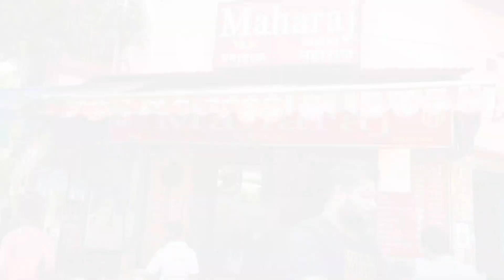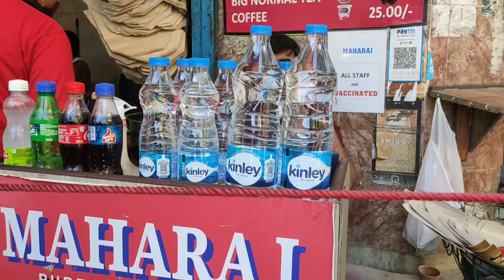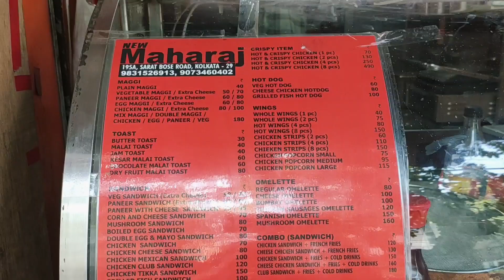Maharaj Kachori | Maharaja Kochuri Tea stall | Kolkata Famous Bengali Breakfast |Street food kolkata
Few days back we visited Maharaj , one of the Kolkata's iconic breakfast destinations.
 We really amazed by the authenticity of their kachuri that they have maintained till the date. We took their famous hing kachori, gulab jamun, jalebi/jilipi and tea. They also opened a new snacks corner just beside their old shop. Please do watch the video for Location, Menu, Price, Timing in details.

Location :
Maharaj Snacks
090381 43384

Opens Everyday

Music used

Maharaj Kachori
Maharaja kachori
Maharaj kochuri kolkata
Famous Bengali Breakfast
Maharani kachuri
Authentic bengali breakfast
Bengali luchi aalur dom
Bengali Breakfast
Cheapest Breakfast
Streetfood kolkata
Streetfood india
Cheapest bengali breakfast
Kochuri jalebi Gulab Jamun
Deshapriya park
south kolkata restaurant
Bangla vlog
food vlog
foodblog
Bengali blog
Kolkata Cheapest restaurant